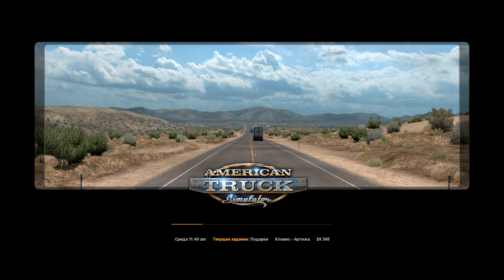ПОЗДРАВЛЯЮ С НОВЫМ ГОДОМ! /// ПЛАНЫ НА 2020